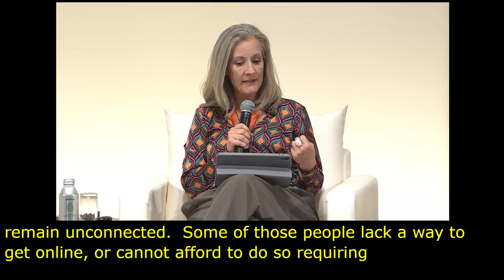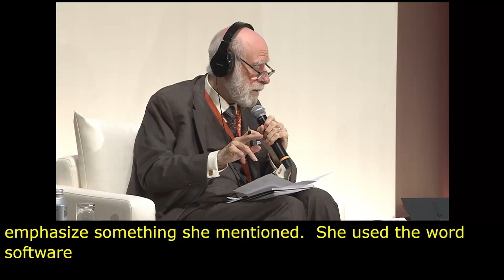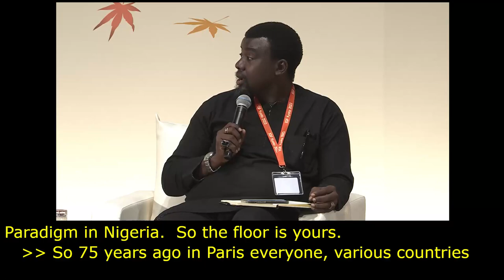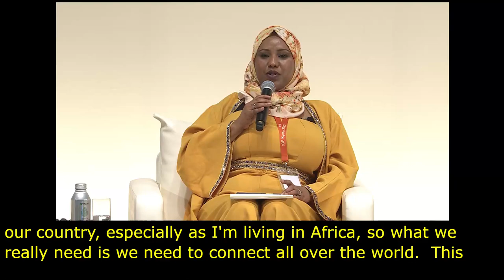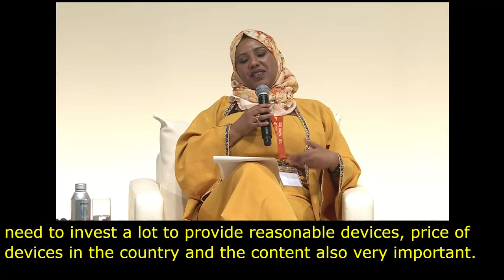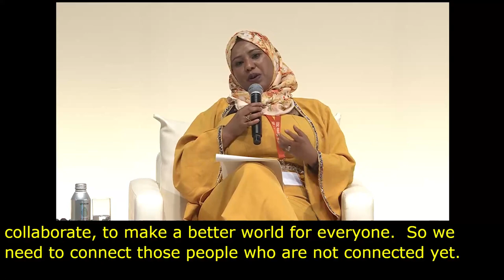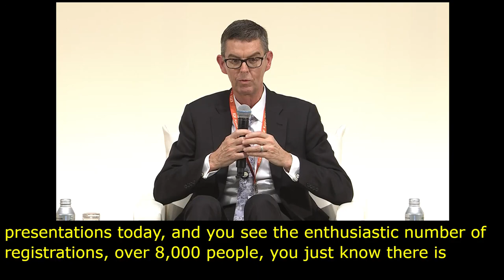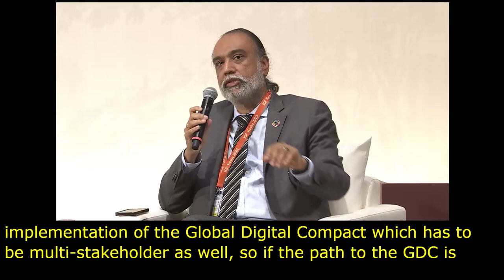IGF 2023 Day 0 Plenary Hall LEADERSHIP PANEL The Internet We Want Floor